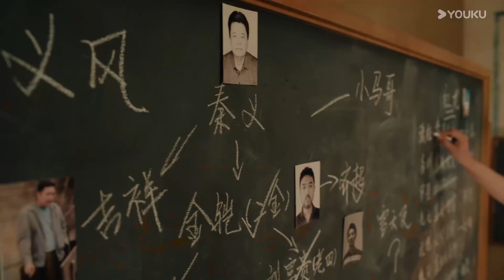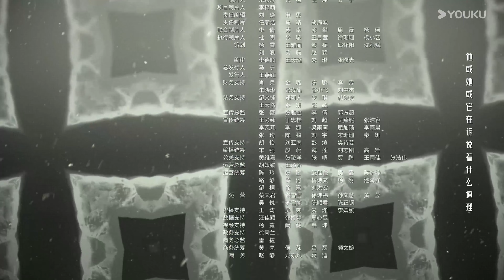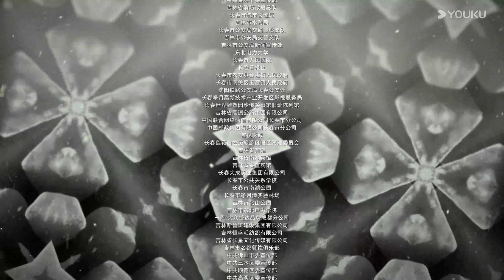【Full】EP14 警方布控追捕秦義 | 雪迷宮TheFirstShot | 黃景瑜緝毒破迷局 | 悬疑 现代 | 優酷台灣 YOUKU TAIWAN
★觀賞正片請移步優酷國際版APP，不管您所處何地都能享受《雪迷宮The First Shot》XMG 全集多語種字幕噢，加入優酷國際版APP會員，更能搶先觀看更多會員集數！

📺【雪迷宮The First Shot】張藝謀監製的首部劇集《雪迷宮》，由呂行導演執導，本劇講述了：九七年，禁毒局尚未成立，面對突然爆發的毒品危機，東北哈嵐市臨時組建了一支精英隊伍，他們各有所長，但都對新型毒品一無所知……年輕刑警們不僅要面對窮兇極惡的販毒集團、狡詐離奇的運毒手段，更要經受情與法的抉擇、正義與人性的考驗。他們肝膽相照、披荊斬棘，鑄就了一段懲奸除惡的熱血傳奇。
Executive Producer : Zhang Yimou
监制：张艺谋
Starring: Huang Jingyu / Zhang Yu / Wang Ziqi / Xie Keyin / Lin Boyang / Liu Runnan
主演：黃景瑜 / 章宇 / 王子奇 / 謝可寅 / 林博洋 / 劉潤南

【FULL】一拍即合的我們 Hit It Off | 演員搭檔研習進階真人秀 XMG